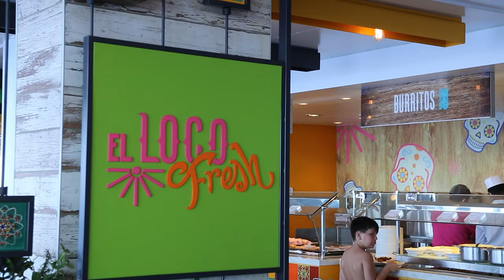CRUISE DAY 2 | SYMPHONY OF THE SEAS | Royal Caribbean | 7 days | Insta360 go 2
Here is DAY 2 of our Western Caribbean Cruise :)